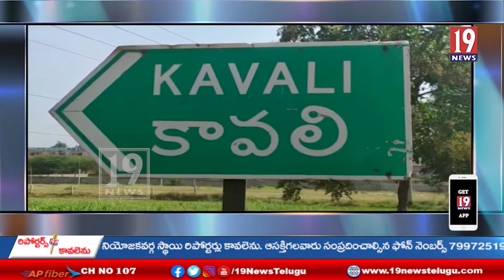తెల్లగుంట గ్రామంలో గడపగడప కార్యక్రమం- నెల్లూరు జిల్లా